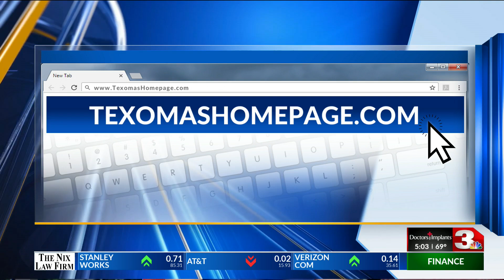Organized shoplifting at Walmart